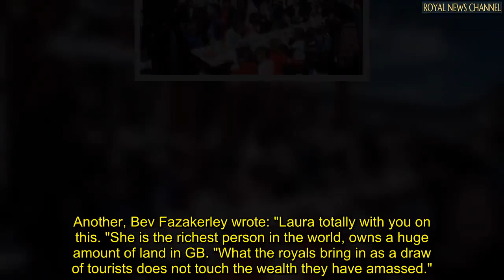70yrs of exploitation! Jubilee fury explodes as ex-Labour MP fumes at 'gross' celebrations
Referencing the cost of living crisis, Laura Pidcock hit out at "unadulterated, unaccountable wealth, privilege, power and exploitation". Writing on Twitter, the former MP for North West Durham said: "I just feel like there is a real grossness to the state-driven Jubilee celebration fanfare. People are skint, getting so much more skint & full of worry & we are supposed to go out & celebrate 70 years of unadulterated, unaccountable wealth, privilege, power & exploitation? Nah."